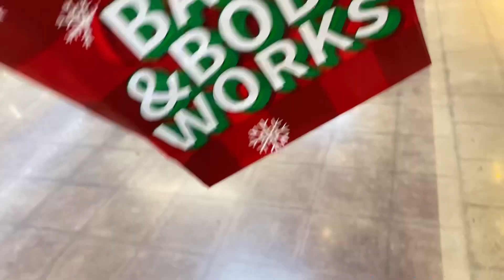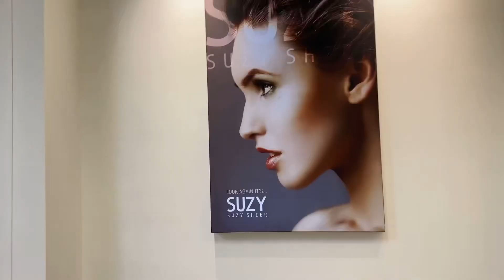A day of my life in Canada||Christmas shopping||winter in Canada||V79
Travel/Shopping